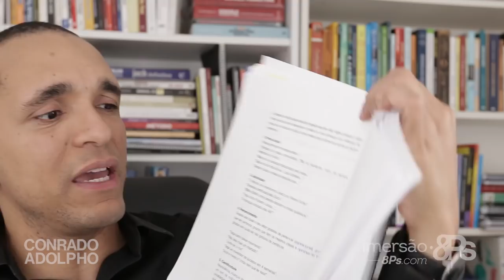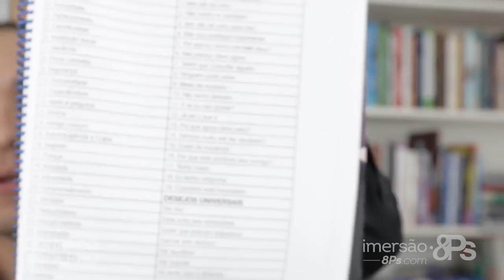A PERSUASÃO MAIS PODEROSA DO MUNDO